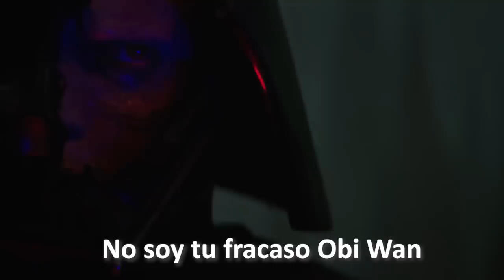¿Por Qué Obi Wan No MATÓ a Darth Vader en su Combate? -Star Wars -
Descubre porqué Obi Wan Kenobi no mató a Darth Vader en el épico combate que vimos en aquella luna lejana en el capítulo 6 y Final de su serie. Algo donde hablamos de todos los detalles que hay detrás de la decisión de Kenobi para no acabar con Anakin Skywalker ahora convertido en Darth Vader como su formación como un Jedi y las historias con su ex padawan y muchas razones más que están detrás de este gran momento en la saga interconectados a contenidos como: Clone Wars, La Venganza de los Sith y Una Nueva Esperanza.

42 Cosas Que NO Viste del Capítulo 6 de Obi Wan Kenobi – Easter Eggs y Curisosidades Star Wars

¿Qué piensas sobre las decisiones de Obi Wan Kenobi? Aquí un video que seguro te interesará: ¿Por Qué Qui Gon Jinn Logró Convertirse en un Fantasma de la Fuerza? - Star Wars Obi Wan Kenobi próximo DOMINGO usando el PreguntaDelDia ! Aquí nuestro botón de miembros para apoyar este canal
Una historia donde te contamos todos los detalles que hay detrás de porqué Obi Wan Kenobi no mató a Darth Vader durante la gran batalla que vimos en el Capítulo 6 y final de la serie del maestro Jedi.